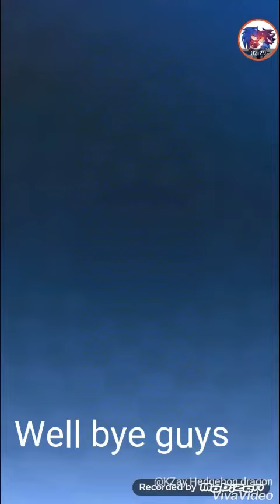Playing Sonic Forces Speed Battle